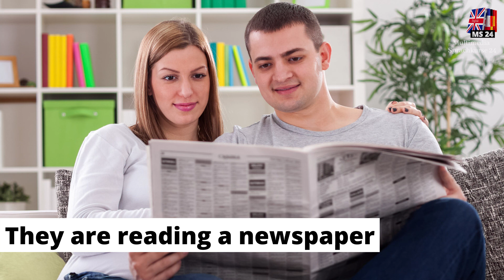Impara l'inglese ascoltando gratis 5 🇬🇧 Impara l'inglese velocemente e facilmente per principianti🇬🇧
Altri video per imparare l'inglese